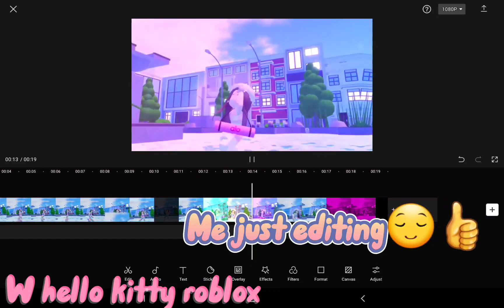Why dose this always happen to me😫😕